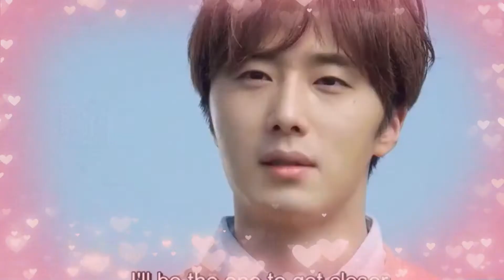ROMANTIC KISSING SCENE OF KANG JI-WOON AND EUN HA-WON CINDERELLA AND THE FOUR KNIGHTS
Korean Drama ‘WELCOME’  Airs on  March 25 ft. InFINITE’s L Kim Myungsoo and Shin Ye Eun

Korean drama clips, Taiwanese Drama clips,  Japanese Drama clips, Asian Drama clips, Drama Trailers